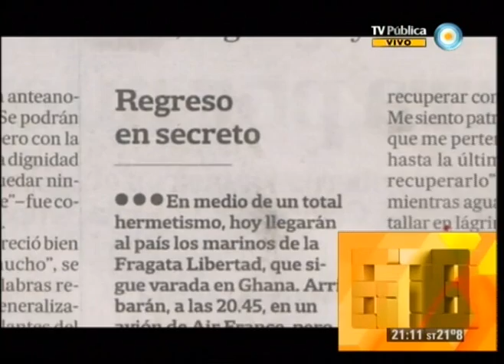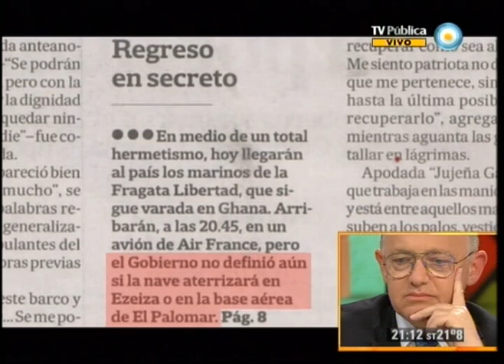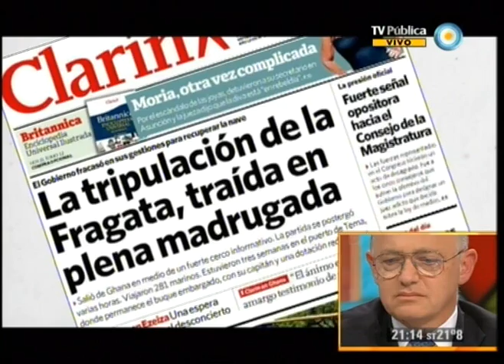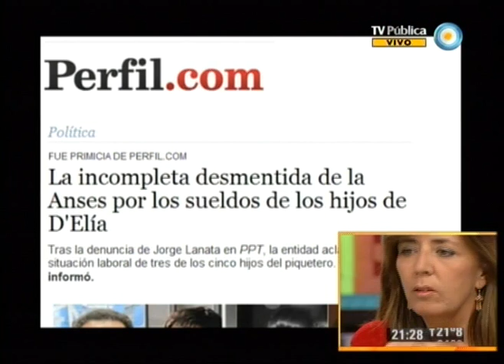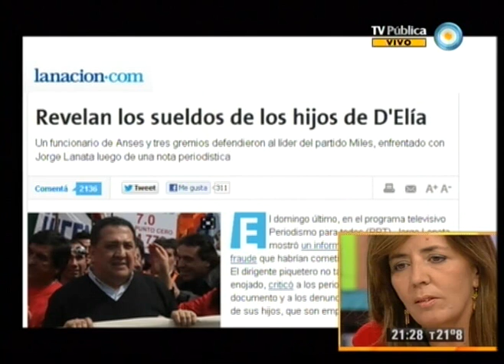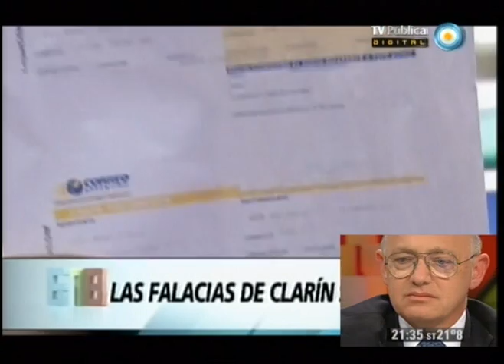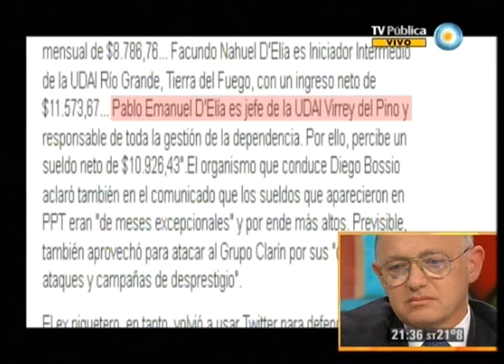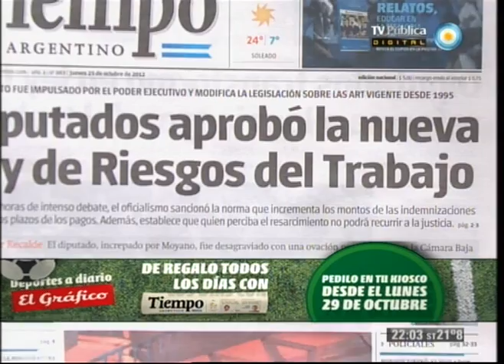678 - 25-10-12 (1 de 4)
El regreso de nuestros marinos provocó el naufragio del Grupo Clarín y La Nación; desde Clarín se atacó falazmente a D'Elía y se injurió a Cerruti; Macri vetó la Ley de Aborto No Punible: vergonzosa protección mediática; el giro de Moyano: alejado de Recalde y codo a codo Macri; y el musical en vivo de Roxana Carabajal. Nos visitan el Canciller de la República Argentina Héctor Timerman, la legisladora porteña por Nuevo Encuentro Gabriela Cerruti y la cantautora Roxana Carabajal.